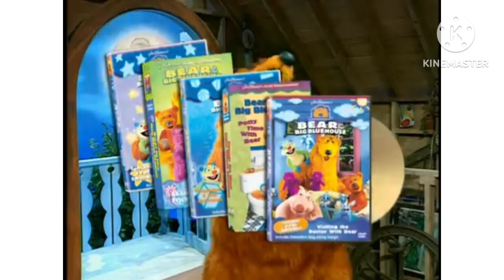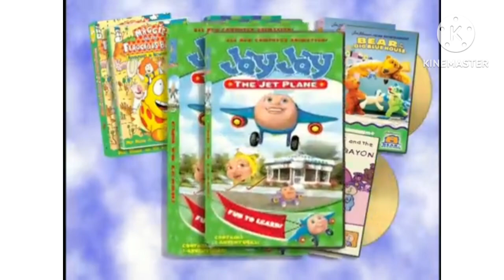From Columbia Tristar Entertainment DVD Promo